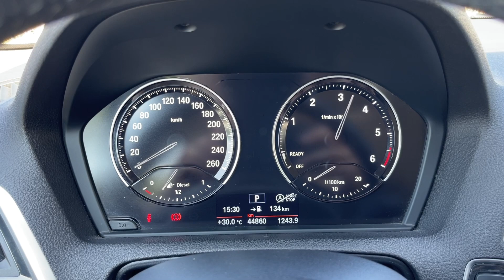BMW 118d 5p. Business Solo 45000 KM